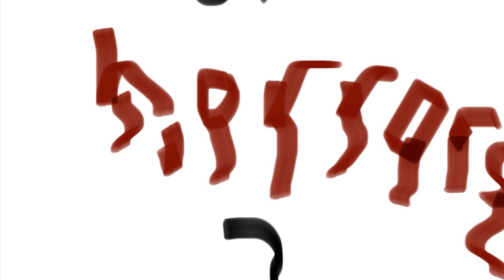Gorillaz Music Shop of Horrors 3: The Singing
In this final creepy tale inspired by The Shining, the band all go to this hotel haunted by the ghosts of people they knew who died and try to make them kill each other. Can Izzy and the Creaturez escape before their family gets to them.